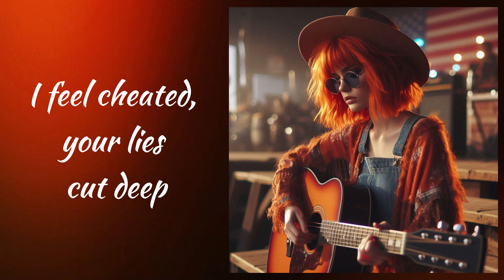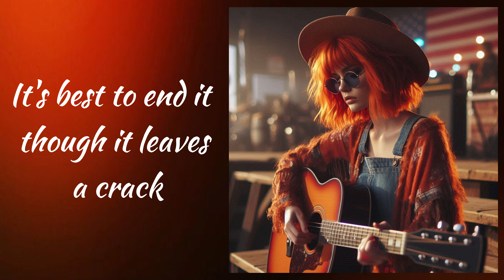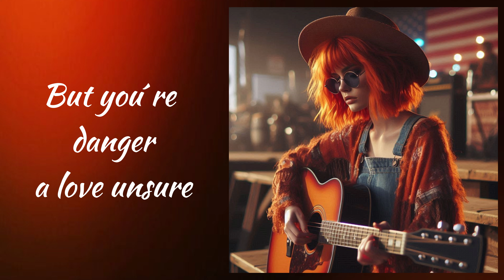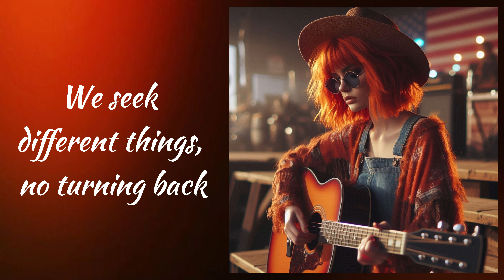Prince turned blue 🎸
El nuevo single de esta semana es una historia de ficción basada en desamores reales. En clave COUNTRY FOLK, que es un género que me parece perfecto para estas canciones.
Hecho con ❤️ por...
La Sra Fogg

Vídeo imágenes y audio protegido por derechos de autor. Sra Fogg (Helga Martínez Pallares) ©️